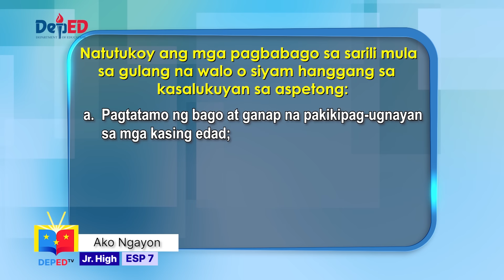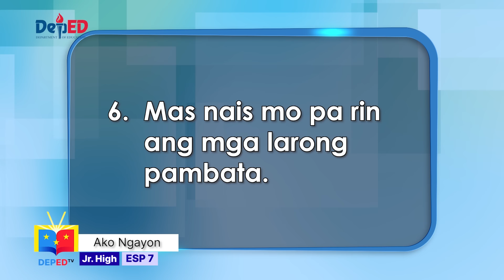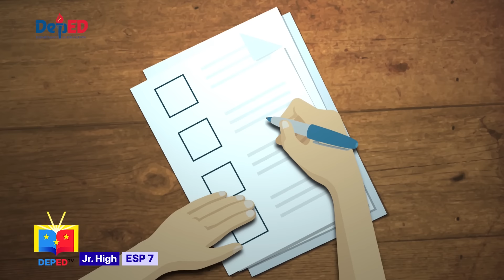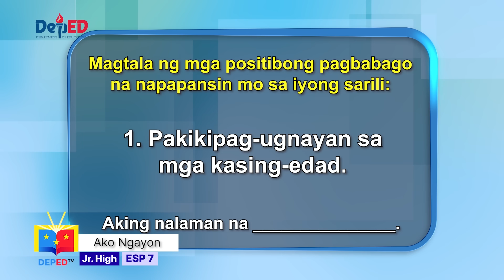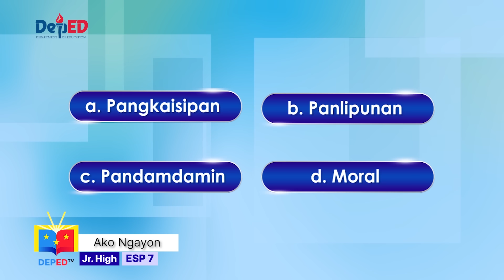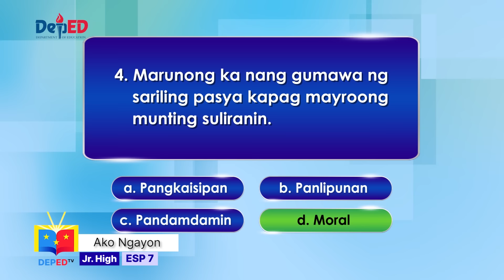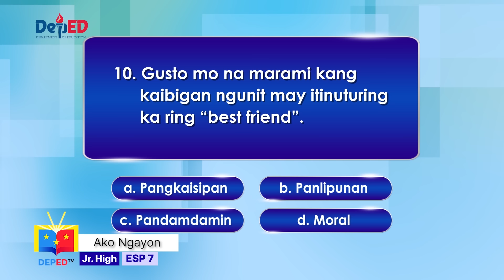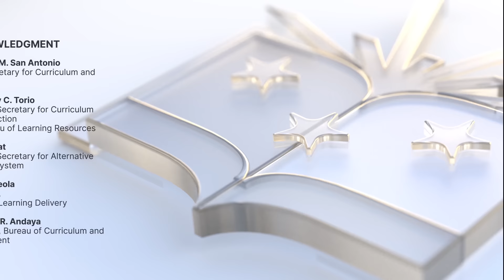Grade 7 ESP Q1 Ep1: Ako Ngayon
Grade 7 Edukasyon sa Pagpapakatao
Quarter 1
Episode 1: Ako Ngayon
Teacher: Whisper Salinas